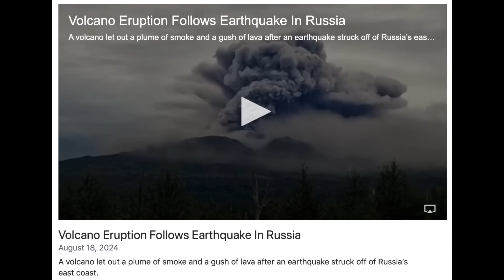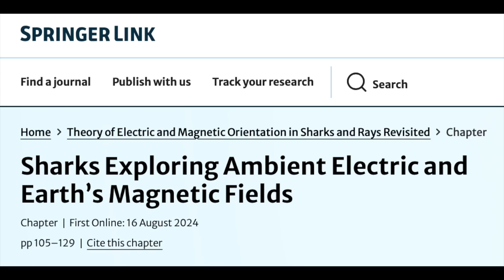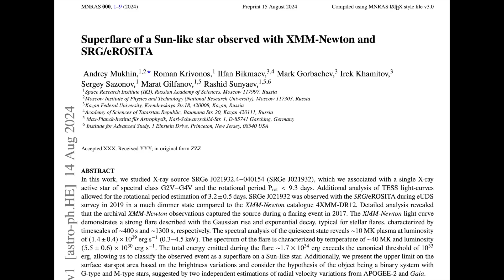Solar Flare Watch, Animal Electric Sense, Sun-Like Superflare | S0 News Aug.19.2024